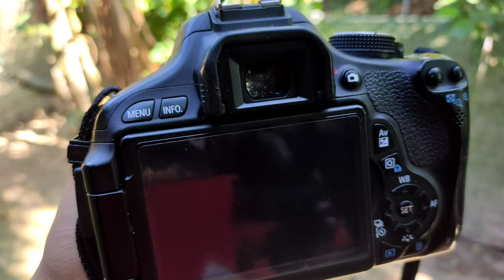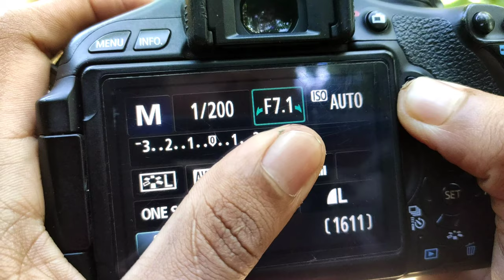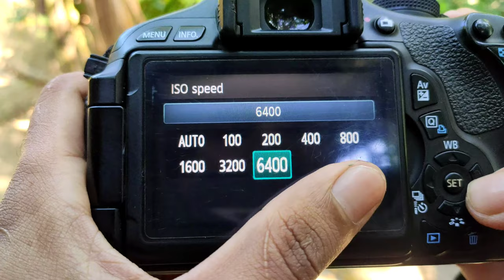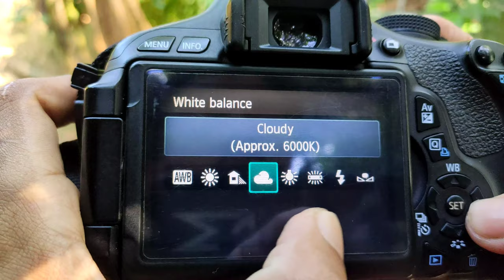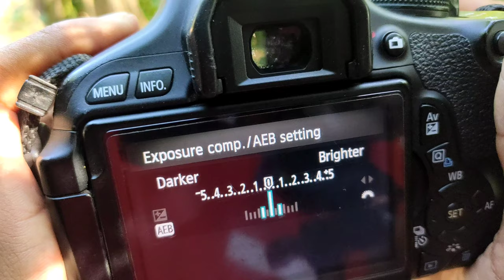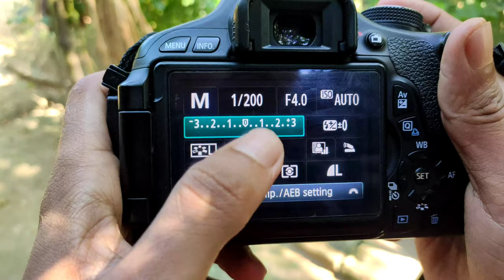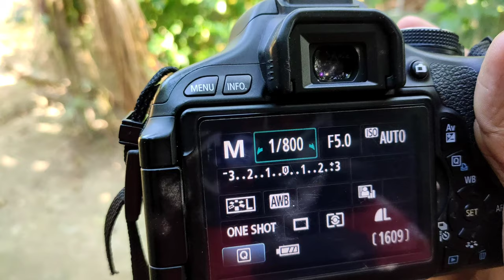canon photography tips bangla | canon m mode photography tips | canon m mode settings